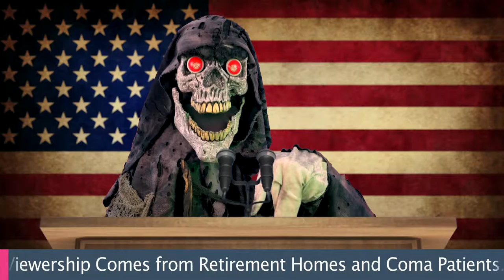Benny For President